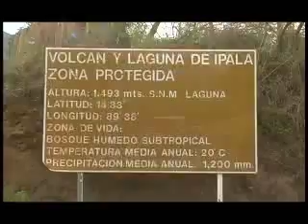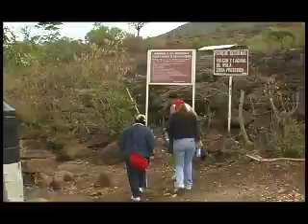Laguna de Ipala-Chiquimula (1 of 2)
Oriente Guatemalteco